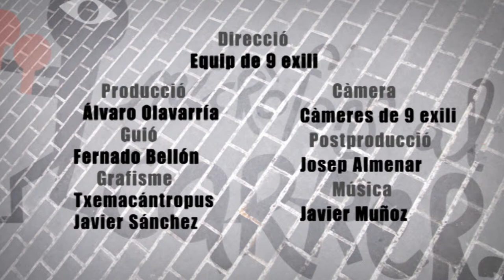Micròfons al carrer. Corrupció política. Capítol 4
Programa:
Micròfons al carrer

Títol:
La corrupció política

Capítol:
Quatre

Sinopsis:
 Els jutjats de la Comunitat Valenciana tramitaven en el mes d'abril 141 casos de corrupció política. El número es multiplica exponencialment si es considera tot el territori espanyol. Hem anat al barri de Sant Marcel·lí de València i hem preguntat als ciutadans sobre els efectes que la corrupció té en la seua vida, i les propostes que fan per combatre-la.

Preguntes:
1. Efectes de la corrupció política en els ciutadans.
2. Propostes per acabar amb la corrupció política.

Lloc:
Barri de Sant Marcel·lí de València

Títols de crèdit
Direcció  Equip de 9 exili
Producció  Álvaro Olavarría
Guió   Fernando Bellón
Grafisme  Txemacántropus
   Javier Sánchez
Càmera  Equip de 9 exili
Postproducció  Josep Almenar
Música   Javier Muñoz